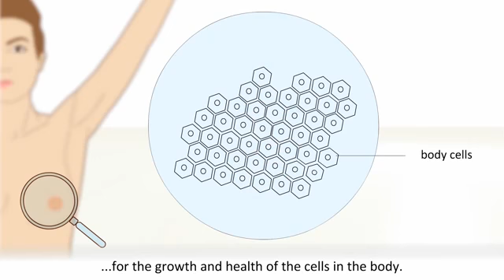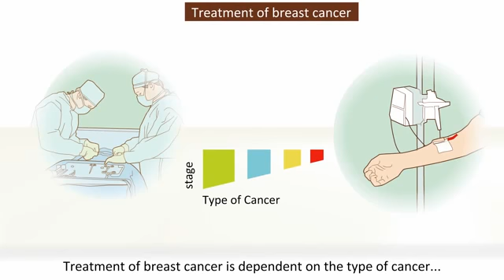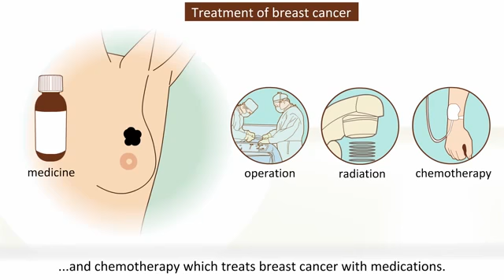Breast cancer - Symptoms and treatment